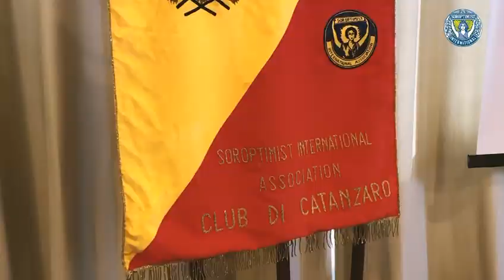STEM: INCONTRO CON LE STUDENTESSE PROMOSSO DAL SOROPTIMIST CLUB DI CATANZARO